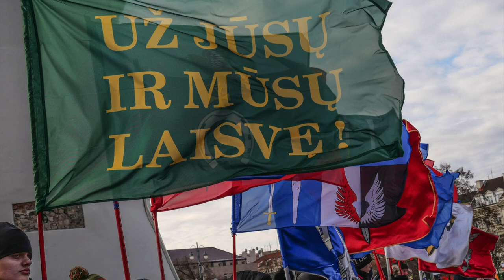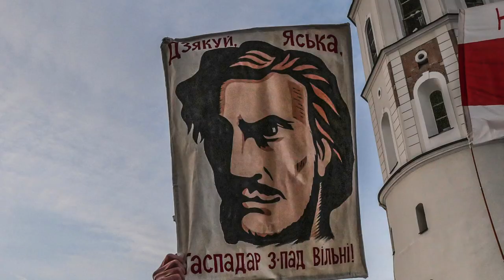Cerimonia rivolta anti russa del 1863-Vilnius: Commemoration Anti Tsarist uprising in 1863 ENG SUB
Our report: Ceremony of the State Funeral of the commanders and participants anti Tsarist uprising of the 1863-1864. Vilnius on November 22nd, 2019
Nel gennaio del 1863 in Lituania, Polonia, Bielorussia scoppia la rivolta contro l'impero russo. Il generale Muraev la reprime duramente. I capi della rivolta sono giustiziati e sepolti in un luogo segreto. Nel 2017 lavori di consolidamento della Collina di Gedimino hanno portato alla scoperta delle tombe. Il 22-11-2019 si è svolta nella cattedrale di Vilnius la solenne cerimonia della traslazione dei resti nel cimitero storico della città, cui hanno partecipato delegazioni dei tre Paesi protagonisti della rivolta. Riprese foto e video con fotocamere micro4/3 Panasonic Lumix G90, Panasonic Lumix GX9, gimbal DIJ Ronin